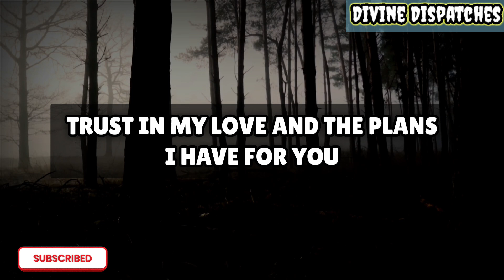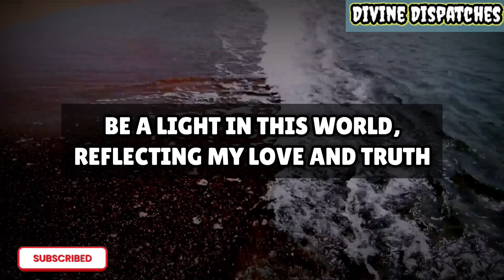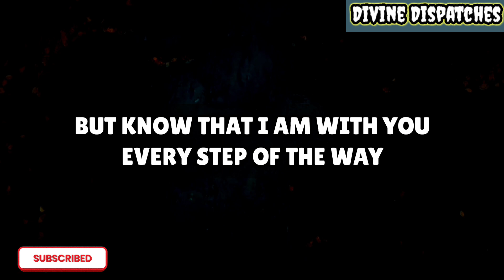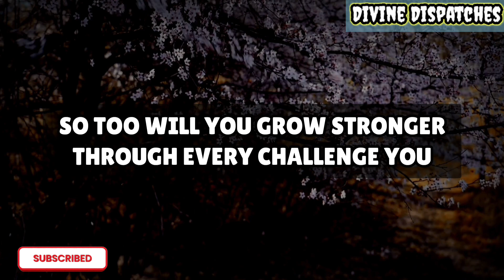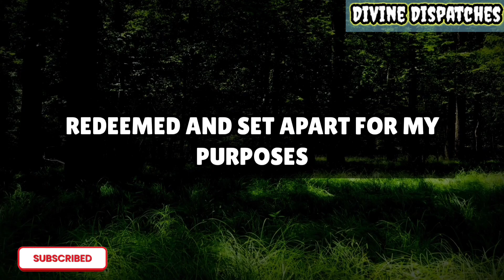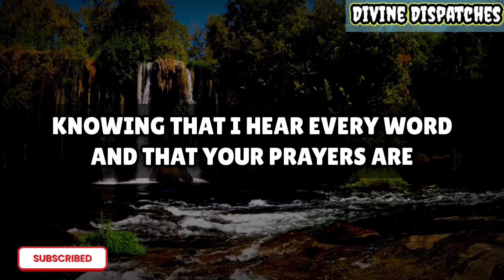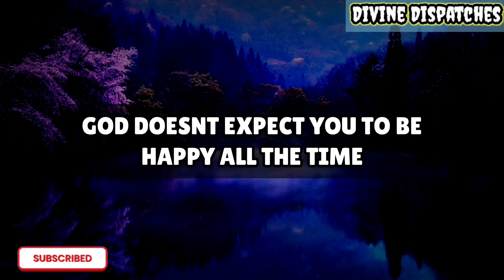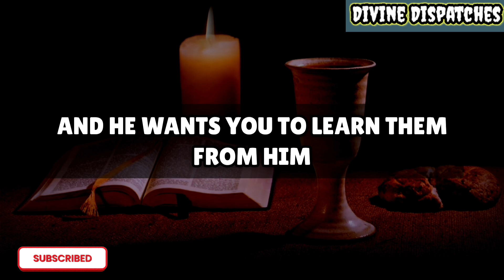God Says, come to Me with great expectation, knowing that I am Your God. 💌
11:11💌God says, Someone is planning to put you in Jail...🌈Angels Message✝️Gods Message 1111 Share 💌 This Gods Divine Message With Your Family 👨‍👩‍👧‍👦 And Friends As Well As Those Who Need Guidance From The Universe. 🌌 stay tuned ☺️🥰 Infinite love and Gratitude ❤️🙏 BE HAPPY and Spread Happiness😊🥰 🌼❤️🌼Thank you🌼❤️🌼🧚 take care😄☺️ ▬▬▬▬▬▬▬▬▬▬▬▬▬▬▬▬▬▬▬▬ This Video Includes All These Searches 👇
1.od message for me today 2